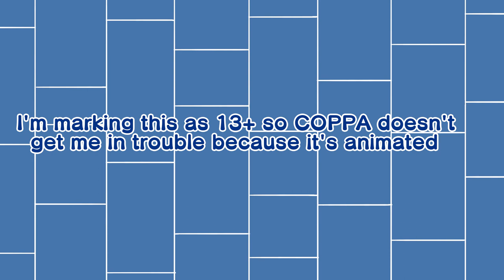Hare Hare Yukai x JOJO part 6 Stone Ocean【MAD】(13+)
This took me from May to November to complete! would not have taken so long if it weren't for some life stuff and art block to get the way. Thank you so much to all my followers and friends who have supported me while making this. It's not the best but I tried my best. This is a Christmas gift to all those who love stone ocean and haruhi suzumiya like me :) or to those who like my stuff. and me 💖 because I've wanted to make something like this for a looooooong time, I still can't believe I actually did.
☆The anime crossover is JoJo's Bizarre Adventure x The Melancholy of Haruhi Suzumiya
☆I created this using Medibang paint pro, Fire Alpaca, and Hitfilm Express on my computer to rotoscope everything
☆sharing (NOT REPOSTING) of this is much appreciated
☆ JoJo's Bizarre Adventure © Hirohiko Araki and David's Production
☆ The Melancholy of Haruhi Suzumiya © Nagaru Tanigawa and Kyoto Animation

☆my insta (I don't really draw like this, I was just half imitating the kyoto ani artstyle for the sake of it being a MAD)